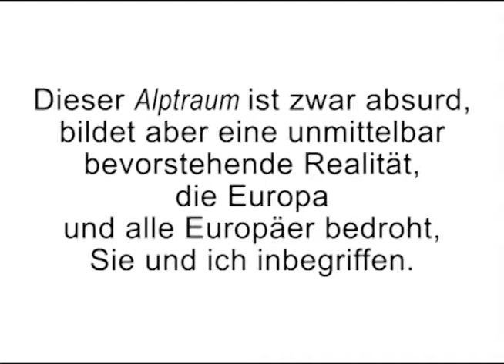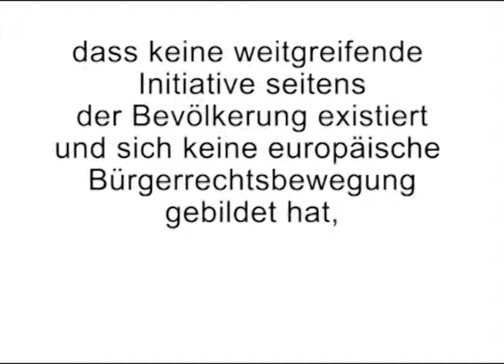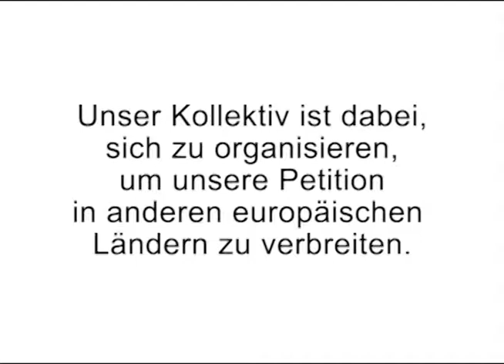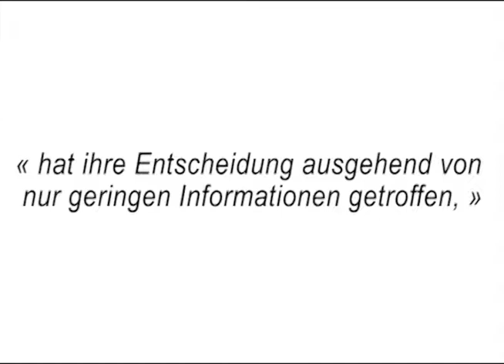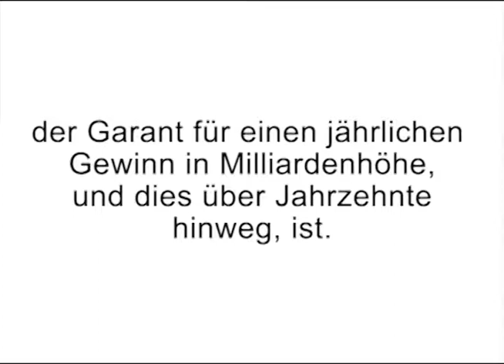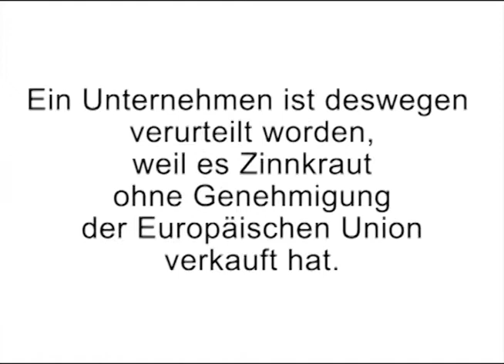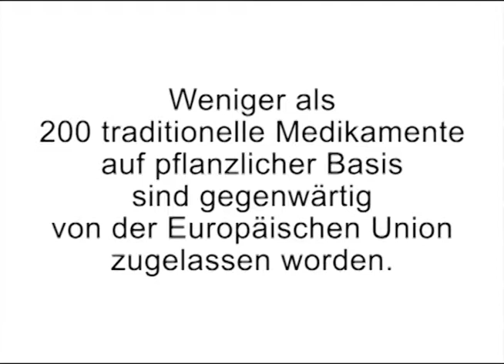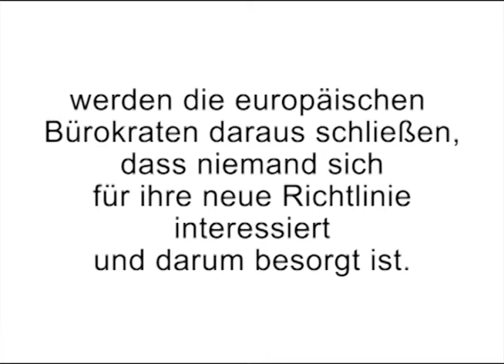Rettet die Naturmedizin! Petitionsaufruf gegen die EU THMPD-Richtlinie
RETTET DIE MENSCHEN !!

hat eine Petition gegen die diktatorische EU-Richtlinie THMPD (Traditional Herbal Medicinal Products Directive = Direktive zu den traditionellen medizinischen Produkten auf Kräuterbasis) der EU-Diktatur begonnen.

Die Direktive ist ein Teil des Gesamtplans von CODEX ALIMENTARIUS, durch den unsere Nahrung und Medizin total von der Pharma- und Chemie-Großindustrie kontrolliert werden soll.

Die THMPD ist seit 1. April 2011 in Kraft und macht jede Verbreitung und Verabreichung von Heilkräutern zu einer Straftat, obwohl die Rezepturen seit Jahrhunderten bewährt sind! Selbst der Anbau im Garten kann verboten werden!

Um eine Zulassung zu bekommen, müßte die Kräutertante der Großindustrie gleich Studien und Beweise von Spezialisten liefern, was über 100.000 Euro pro Rezept oder Kraut kostet!

Dabei ist es die Pharmaindustrie mit ihren "zugelassenen" Chemiegiften, die uns gefährdet. So wie diese Woche: Eine ältere Frau ist fast am RATTENGIFT Cumarin gestorben, das ihr der Arzt als "Blutverdünner" Macromar "verordnet" hatte!

Es geht um die Freiheit der Kräuterheilkunde und damit der Bevölkerung vor dem Diktat der mächtigen Lobby der Pharmaindustrie!